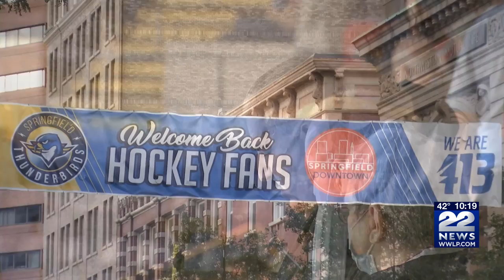Hershey Bears defeat Springfield Thunderbirds at MassMutual Center Friday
The Springfield Thunderbirds returned to home ice Friday night to take on the Hershey Bears.